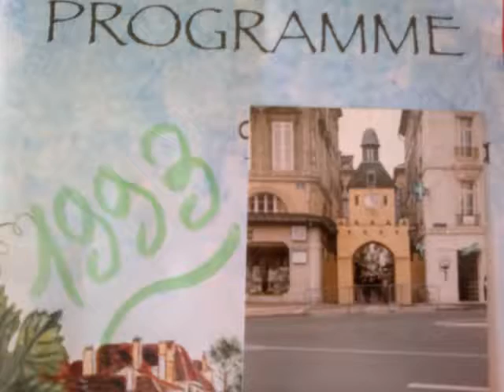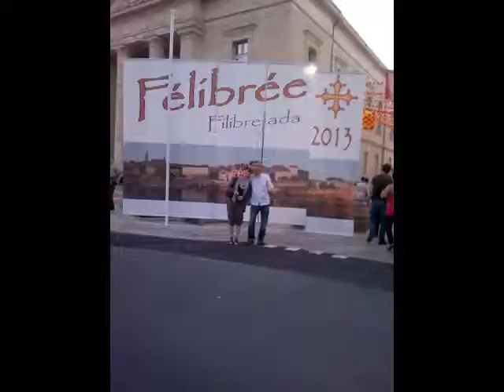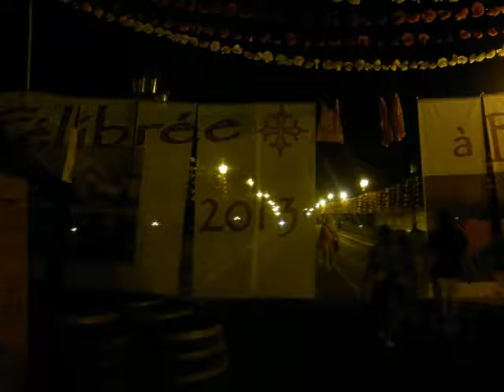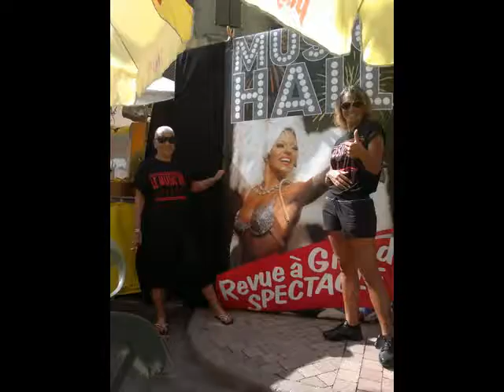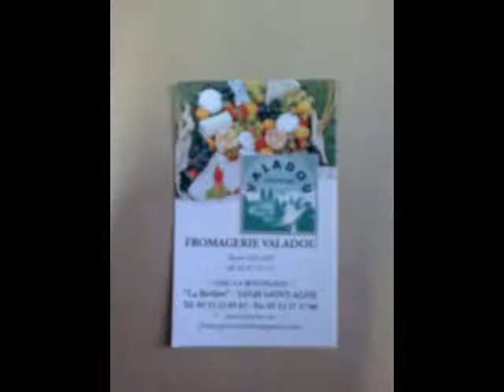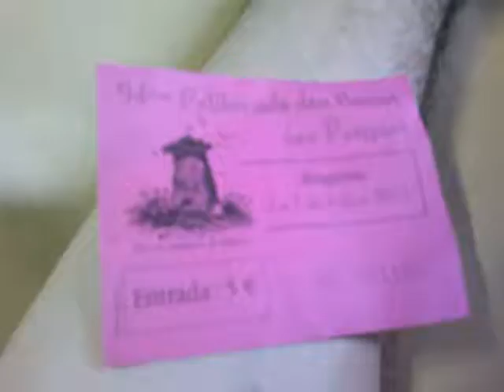félibré 2013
bergerac 2013